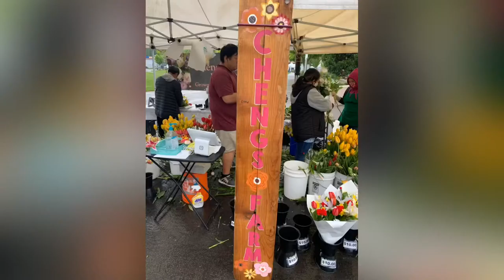Gresham Farmer’s Market | Vlog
Today (May 2, 2020), I did a mini vlog of Gresham Farmer’s Market & it was also their first day of opening. It was my first time going & sadly it was raining the whole time. Anyways, I hope you guys enjoy my mini vlog!

Love, Kimmy 💕

I don’t own copy rights to the song!